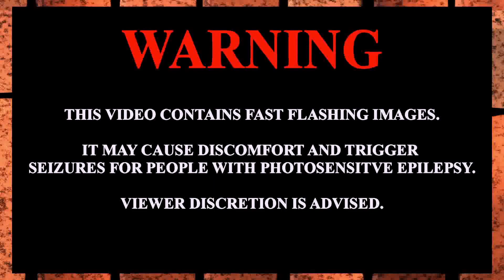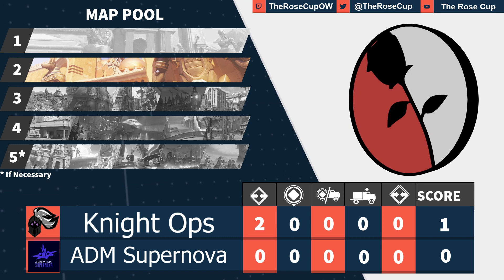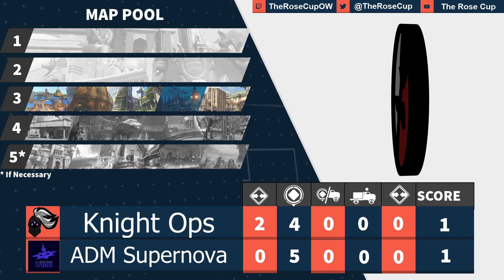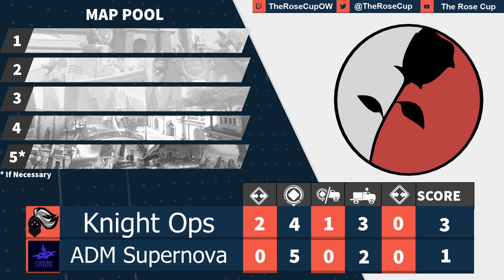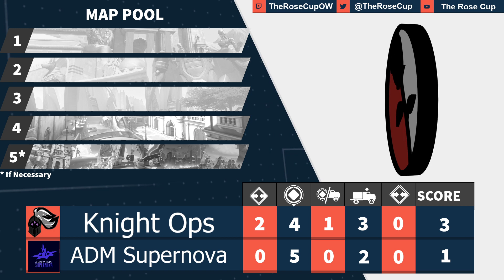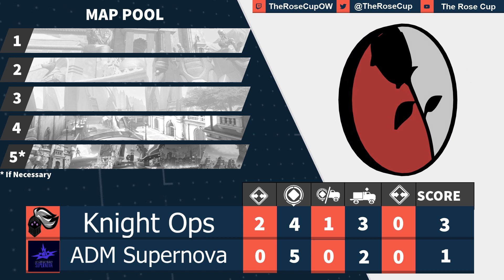Diamond Division - ADM Supernova vs Knight Ops